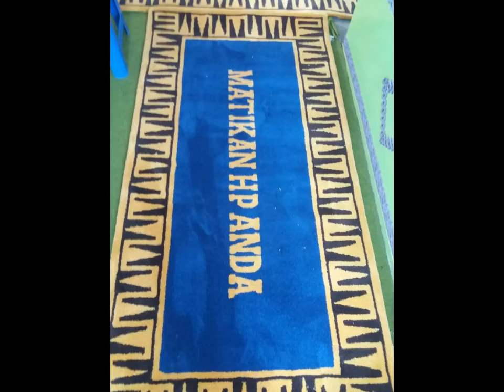toko karpet masjid meteran impor dilampung-081368387083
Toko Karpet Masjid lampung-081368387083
sentra masjid merupakan tempat terbaik bagi anda para dermawan dan juga pengurus masjid atau musholla diseluruh indonesia. karena sentra masjid merupakan pusatnya berbagai perlengkapan dan kebutuhan masjid, mulai dari jam digital shalat running text TOA speaker hingga karpet impor sekalipun.

karpet andalan sentra masjid ada 3 jenis : impor grade a, impor grade b dan lokal. dan yang menjadi primadona adalah karpet turki. karpet grade a ini memiliki ketebalan 13 mili, padat, lembut, nyaman dan menambah kekhusuan anda dalam beribadah.
soal harga, dijamiiiin muraaaaah. kualitas no. 1. yuk buruan buktikan sekarang juga.